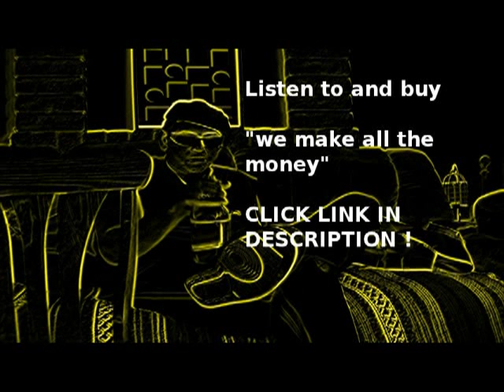Papoose Pound Cake Freestyle Review DrunkTalk HH Radio